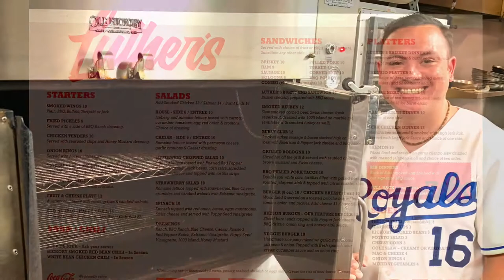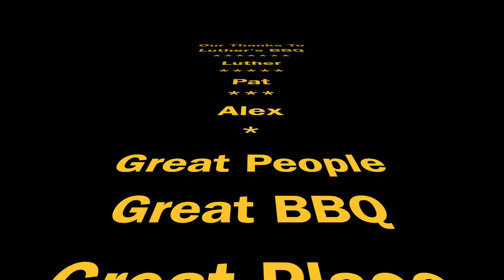Luther's BBQ Travel & Photo Today's KC BBQ Tour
Join Travel And Photo Today on their KC BBQ Tour.  This stop is at Luther's BBQ - for some good times with some great people and wonderful BBQ!